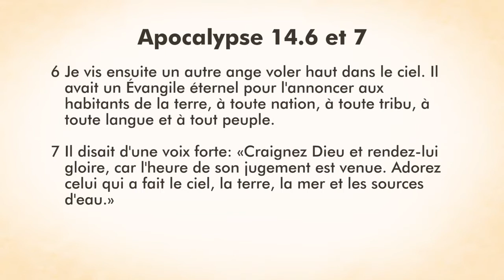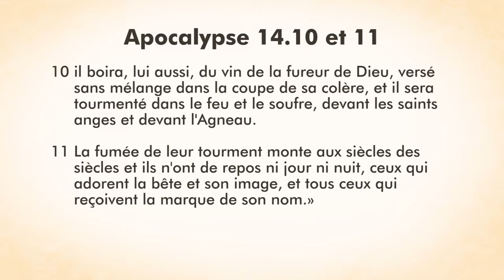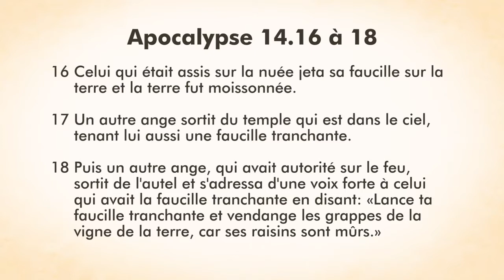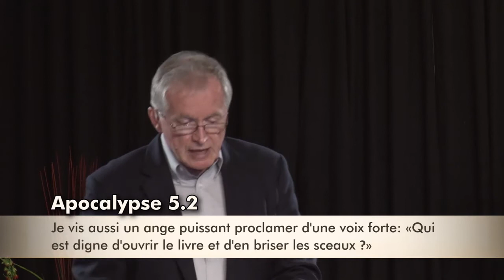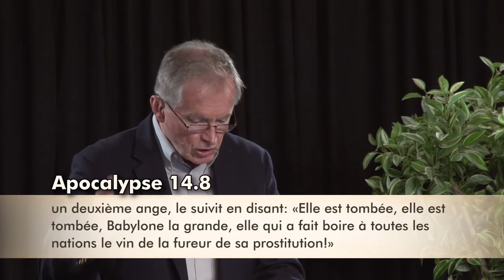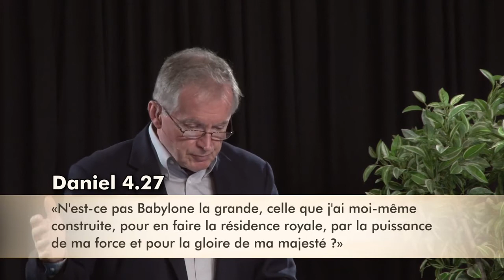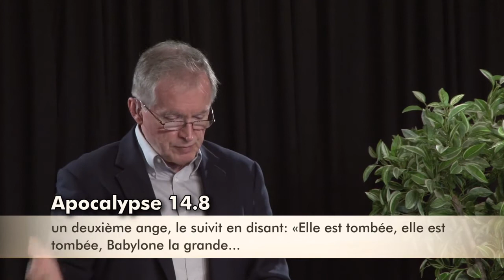Le Dieu qui est là: Le Dieu qui est très en colère (13/14)